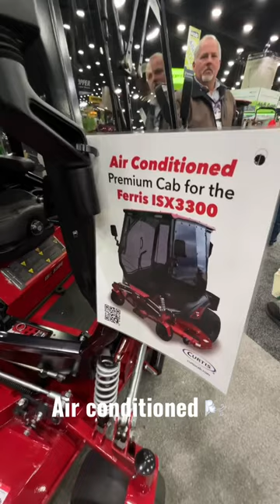Air conditioned Lawnmower 🤩👍/ Dust free? / Equip Expo 2022 in Louisville Kentucky